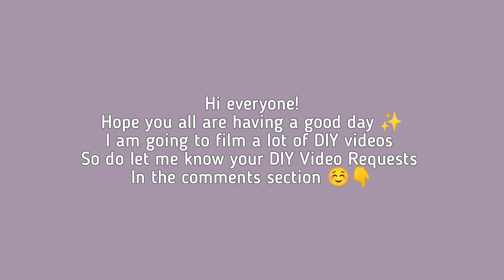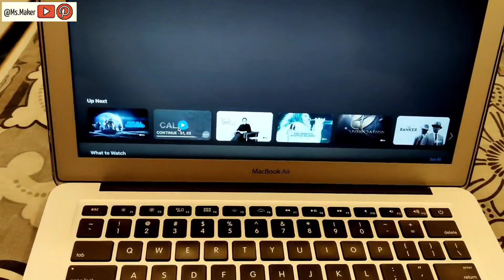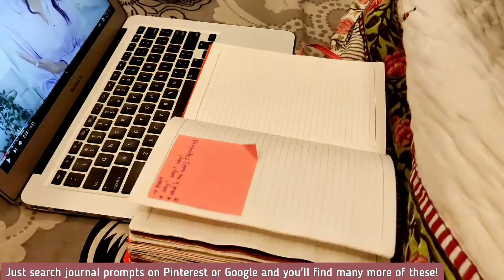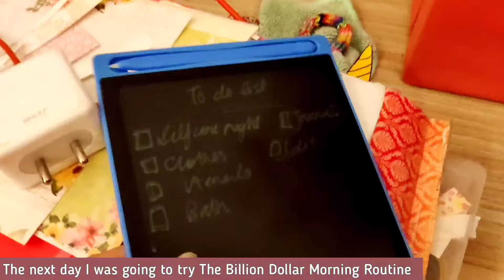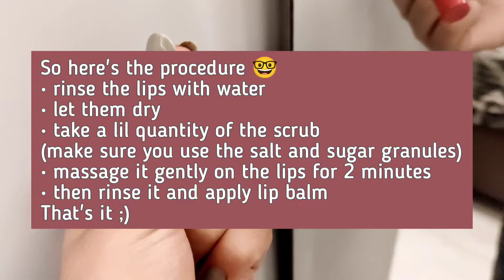Self care night in lockdown🧁✨, aesthetic journaling📔 & making DIY lip scrub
Vlog ✨